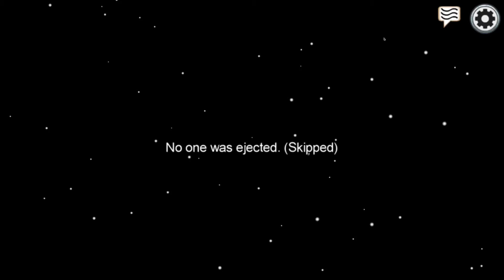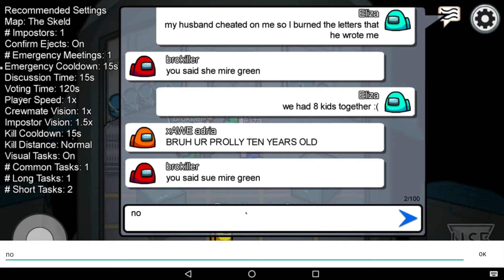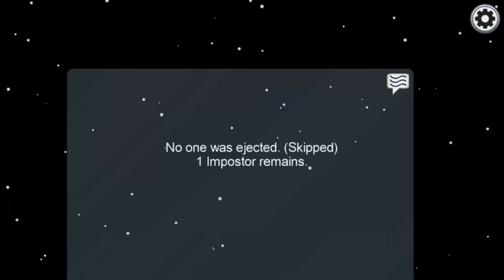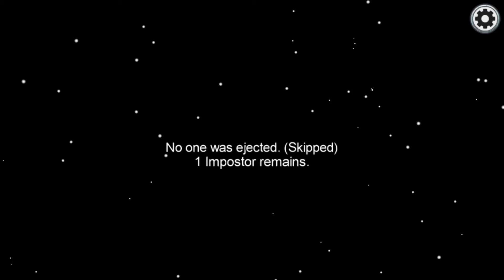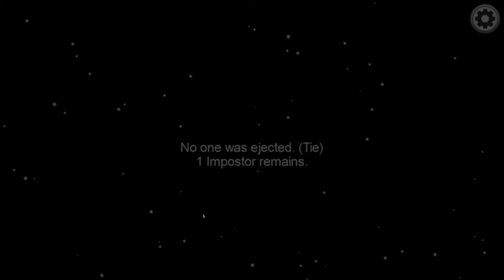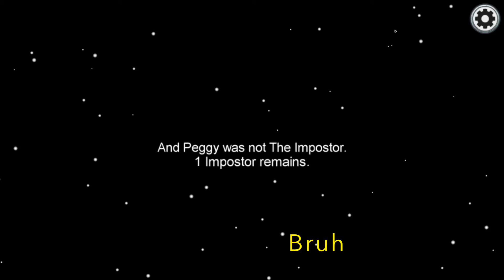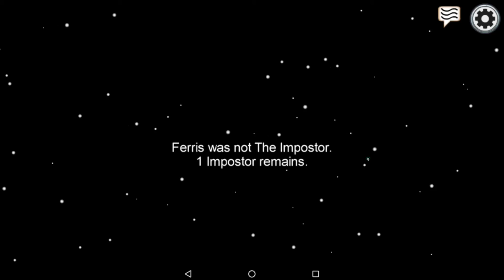Among Us, but the Schuyler sisters are playing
Should I do more videos like this?